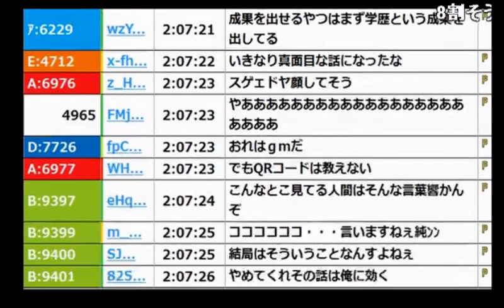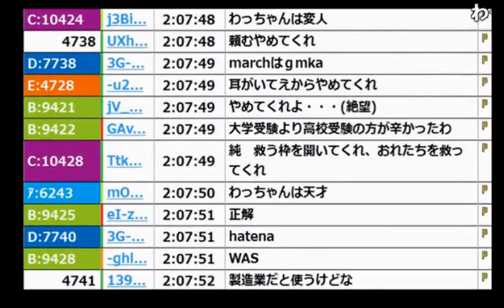【うんこちゃん】「学歴」と「勉強」の必要性についてまじめに語る【2016/07/24】